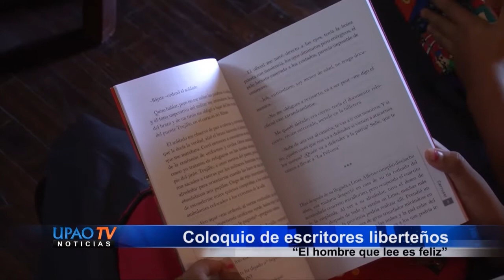NOTA COLOQUIO DE ESCRITORES LIBERTEÑOS 19 ABRIL